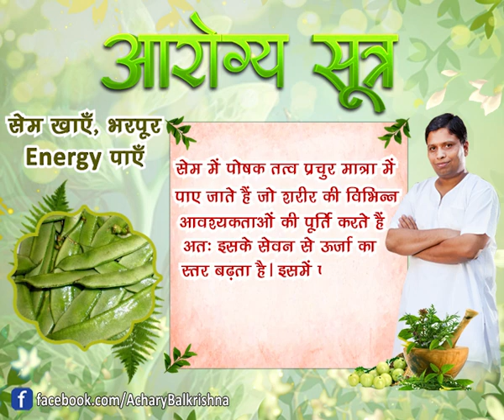सेम खाएं, भरपुर एनर्जी पाएं || आयुर्वेद मनीषी आचार्य बालकृष्ण जी महाराज || वैदिक चैनल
सेम खाएं, भरपुर एनर्जी पाएं || आयुर्वेद मनीषी आचार्य बालकृष्ण जी महाराज ||  ऋषि ज्ञान परम्परा वेद, उपनिषद, दर्शन, गीता, रामायण, महाभारत आदि  ग्रंथों के गहन ज्ञान का भारत का एकमात्र आध्यात्मिक चैनल " वैदिक "  प्रमुख DTH Platform एवं  cable Network  पर उपलब्ध है |